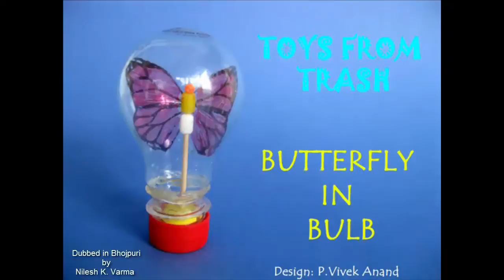Butterfly in Bulb | Bhojpuri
From a fused glass bulb and an old plastic bottle you can make a very low-cost exhibit. Seek ADULT HELP to remove the bulb base and to cut the plastic bottle top. Now apply glue to the rim of the glass bulb and the bottle top. Wait for the glue to dry and stick the two together. The bottom will be the glass bulb and the top will be the bottle top. Unscrew the red lid.
Cut a butterfly from a plastic sheet, color it and mount it on a toothpick. Mount the toothpick on a yellow rubber disk. Fold the wings of the butterfly and insert in the bulb. Fix the yellow rubber in the bottle mouth. Finally screw the bottle lid. You can make this model stand on its red cap. The butterfly in the bulb is a beauty to behold. It is also a very low-cost way to exhibit science models. This work was supported by IUCAA and Tata Trust. This film was made by Ashok Rupner TATA Trust: Education is one of the key focus areas for Tata Trusts, aiming towards enabling access of quality education to the underprivileged population in India. To facilitate quality in teaching and learning of Science education through workshops, capacity building and resource creation, Tata Trusts have been supporting Muktangan Vigyan Shodhika (MVS), IUCAA's Children’s Science Centre, since inception. To know more about other initiatives of Tata Trusts, please